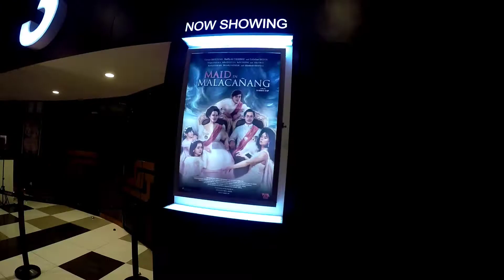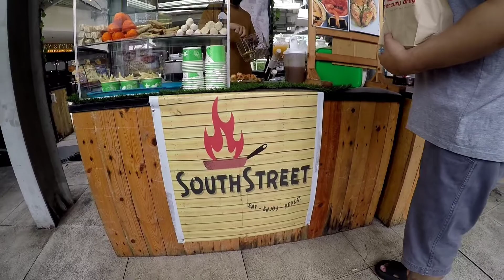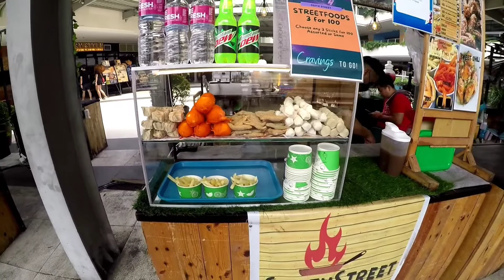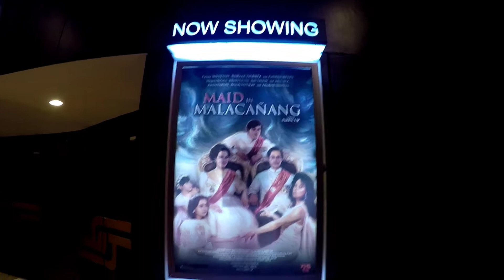First Time Manood ng Sine | Maid In Malacañang